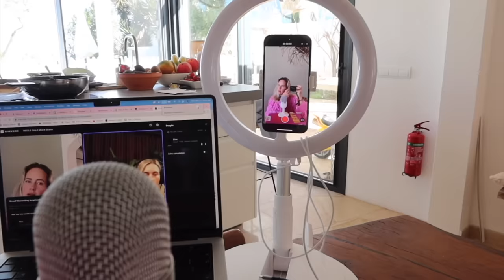SUPER LEUK NIEUWS EN THE IBIZA LIFE | ELISE BOERS #181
Met mijn onderneming DIEP'R hoop ik mensen dichter bij elkaar te brengen. Diepere vragen. Diepere gesprekken. Diepere connecties. Dat is waar het om draait bij DIEP’R. Hét kaartspel met vragen dat zorgt voor (nog) meer verbinding.

De podcast Zus & Zo van Vita en mij (zussen en zwanger) vind je

Hey, welkom op mijn Youtube channel! Ik ben Elise Boers. Ik ben moeder van een tweeling, zwanger van de derde, zit midden in een verbouwing en ondertussen bouw ik aan mijn merk DIEP'R. Ik deel dit geweldige avontuur met je hier in de vlogs, op Instagram en op TikTok.

Tot snel!

Liefs,
Elise